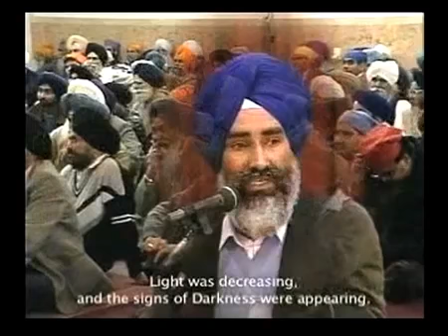050412 Last Speech of Shaheed Jaswant Singh Khalra in Canada,1995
050412 Last Speech of Shaheed Jaswant Singh Khalra in Canada,1995.

Shaheed Bhai Jaswant Singh Khalra Speech.

Sikh Channel interviews Shaheed Jaswants Singh Khalras wife Bibi Paramjit Kaur Khalra. Jaswant Singh Khalra was abducted in front of his house while he was washing his car. At the scene a.

Inspirational vesves Moving - Part Translation of Bhai Jaswant Singh Khalras last speech. Bhai Jaswant Singh Khalra, a peaceful human rights lawyer gathered information of the innocent Sikh youth.